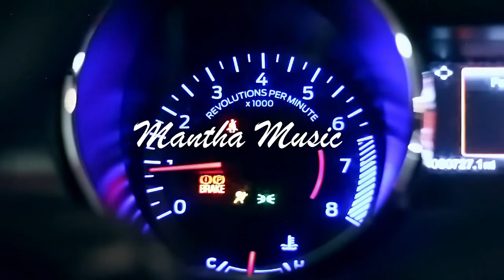Alex Grafton & Soundsperale Feat U.R.A - Run Away (Unofficial Music Video)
♛ Alex Grafton & Soundsperale Feat  U R A    Run Away

 | Deep & Vocal House, Nu Disco, Chillout |